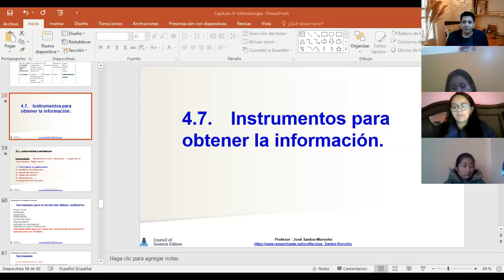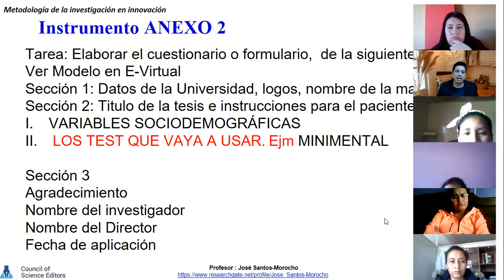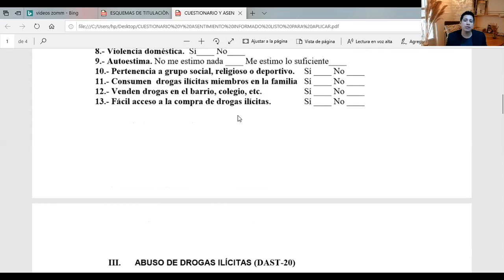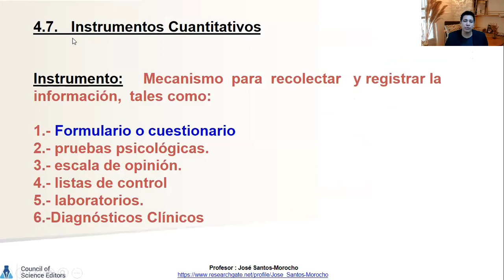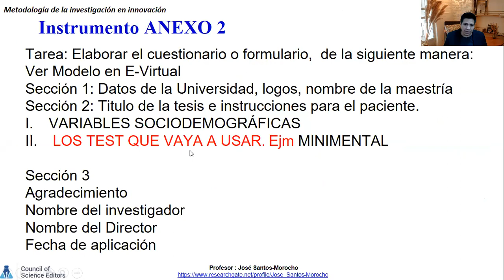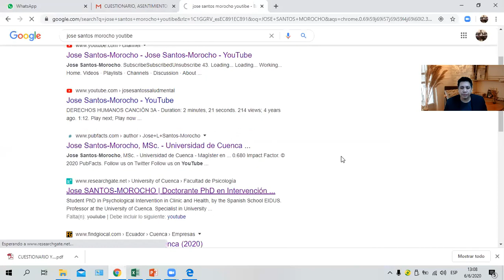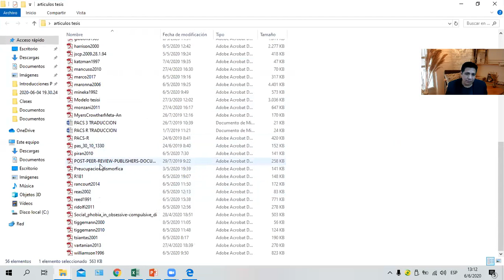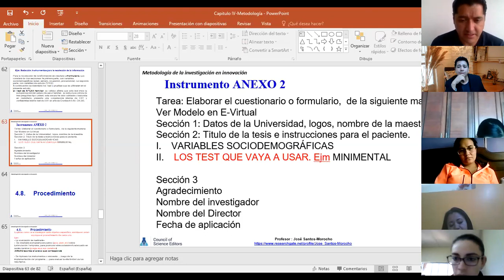Como redactar los instrumentos para recolección de información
Se trata de un formato adaptado para estudiantes de la Universidad Técnica de Ambato. Facultad de Ciencias de la Salud. Programa de Maestría en Fisioterapia y Rehabilitación, mención Neuromusculoesquelético
Salud y Bienestar
Investigación: libros y artículos científicos